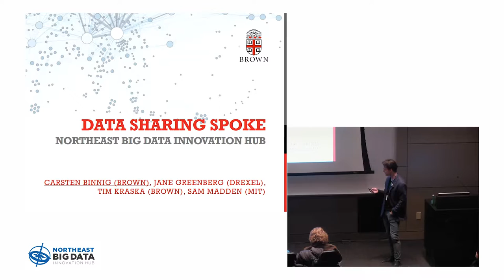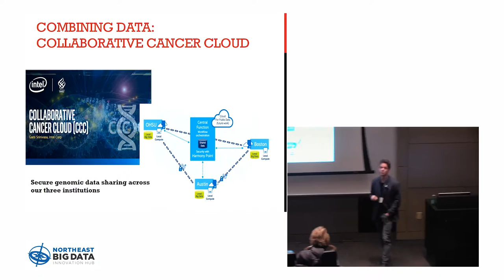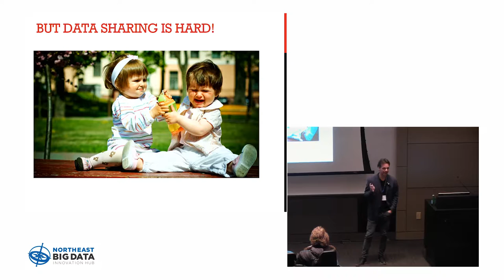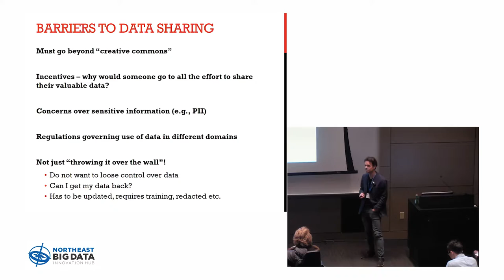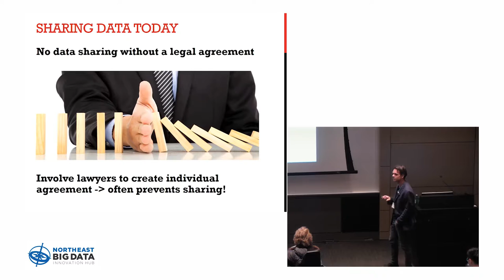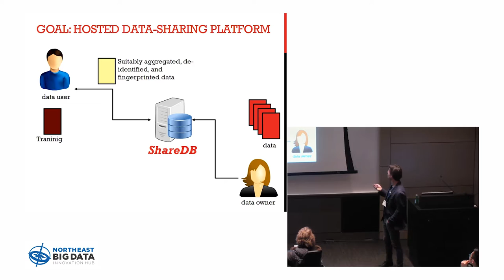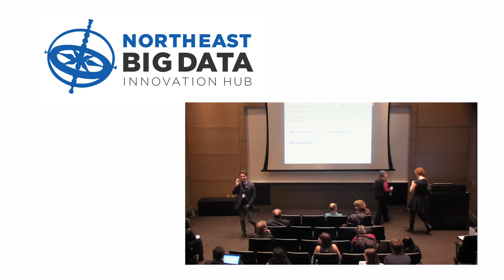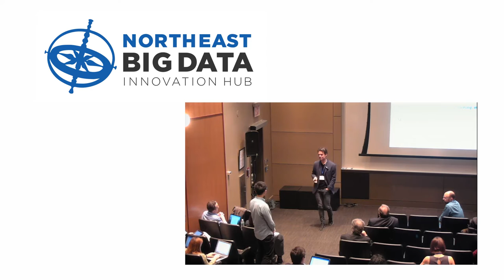Data Sharing | Carsten Binnig, Brown University | NEBigData 2017 Annual Workshop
Carsten Binnig of Brown University speaks about data sharing at the 2017 Annual Workshop of the Northeast Big Data Innovation Hub, held on Friday, February 24th at Columbia University.